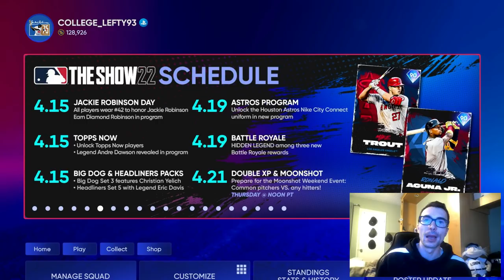9 minutes of PERFECT HOME RUNS in MLB The Show 22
9 Minutes of PERFECT HOME RUNS in MLB The Show 22

45 Perfect Home Runs in MLB The Show 22